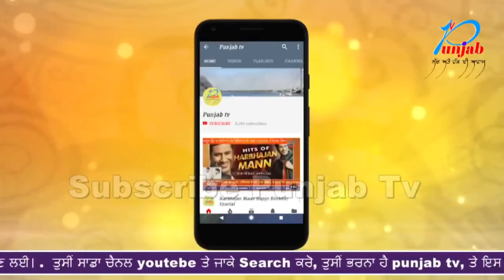माँ से मारपीट करते थे पापा तो बेटे ने कर दी पिता की हत्या